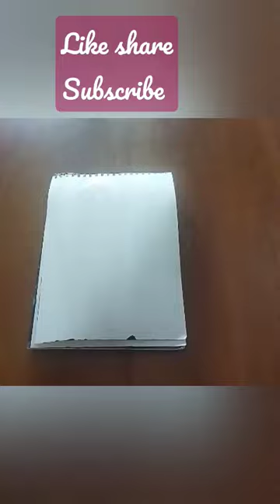beautiful Arabic calligraphy kullo nafsin zaaiqatul mout|most beautiful Arabic painting